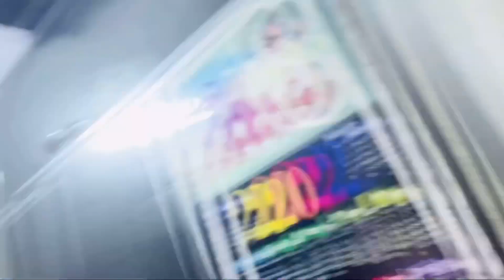बैगन का पकोड़ा बनाया मैंने | BRINJAL 🍆 PAKODA | SUGGU FAMILY VLOGS | SUGGULITTLEBOY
Dekhiye Hamara Fresh New Content Only On Suggu Family Vlogs

So that hum apke liye aise aur video banaate jaye.

 all love you : Suggufamilyvlogs